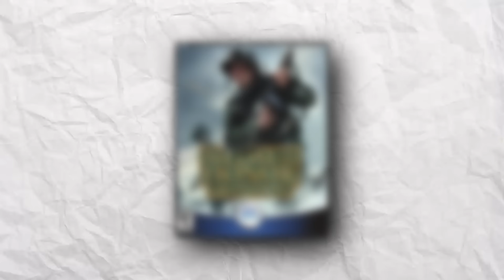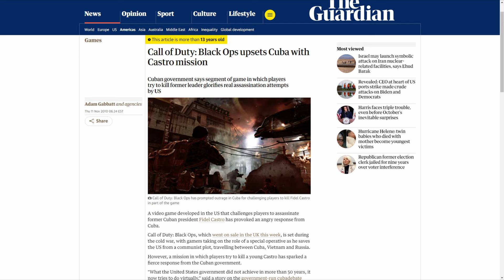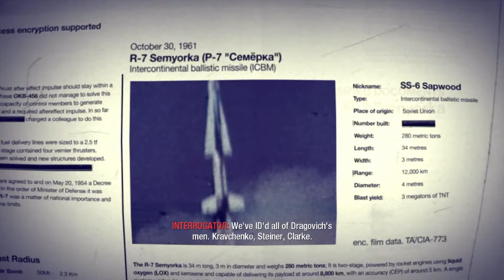What Made Call of Duty Black Ops 1 So GREAT? (A Look Back at Black Ops 1)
Sup ya’ll in today’s video we’re gonna be talking about one of the greatest Call of Duty games ever made, Black Ops 1. Black Ops is a game that holds a very special place in my heart since it was my introduction to the Call of Duty franchise as a whole. Black Ops is one of those games that I feel EVERYONE has played at least once in their life just because of how iconic it is. It’s truly one of the best Call of Duty games of all time and in this video, I’ll be going back to find out what exactly made it as great as it was. Did you play Black Ops 1 at launch? Do you still play Black Ops 1? Let’s talk in the comments :)

Special thanks to my friends @Vannicant and @JonnJimmy for helping me record this video!

Don't forget to like, subscribe, and share my channel around with your friends :) I do game reviews/retrospectives like this one! if this is your type of content I highly recommend subbing to the channel as it helps a lot!